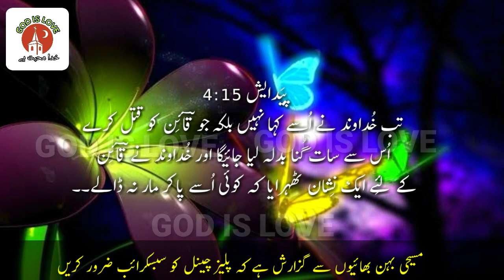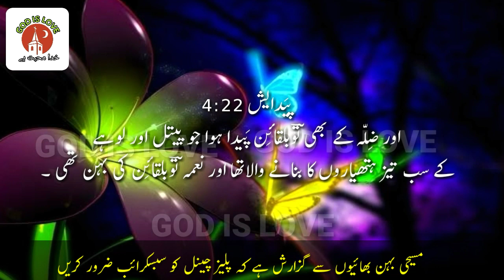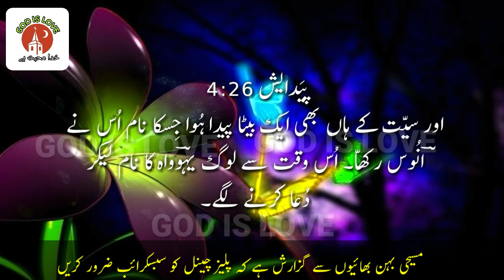PAIDAISH 4, Bible Urdu Study, Genesis Chapter 4,Daily Hindi Bible,Online Hindi Bible ,God is love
PAIDAISH 4, Bible Urdu Study, Genesis Chapter 4,Daily Hindi Bible,Online Hindi Bible ,God is love,urdu bible movies
urdu bible app
bible book in urdu
bible cartoon in urdu
catholic urdu bible